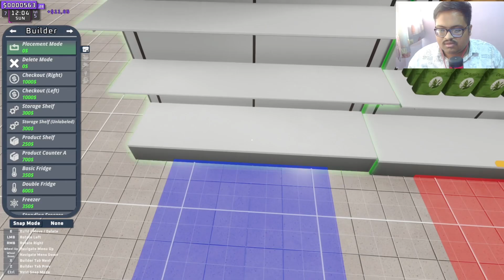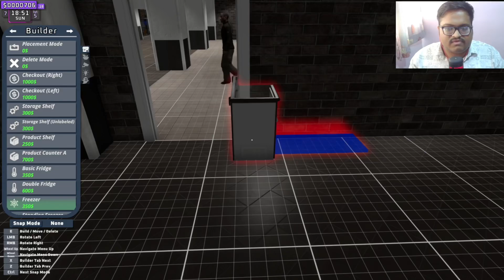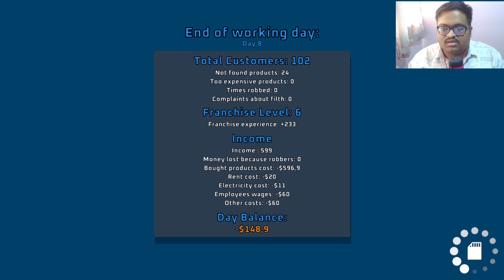I OPENED A NEW SUPER MARKET WITH ‪@TechnoGamerzOfficial ! 🤑 SUPER MARKET SIMULATOR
★ 𝗗𝗶𝘀𝗰𝗼𝗿𝗱 𝗦𝗲𝗿𝘃𝗲𝗿 ★
                  𝗜𝗻𝘃𝗶𝘁𝗲 𝗟𝗶𝗻𝗸 :-    / discord
                                         ★ 𝗦𝗢𝗖𝗜𝗔𝗟 𝗠𝗘𝗗𝗜𝗔 ★

                                 ★ 𝗧𝗼 𝗔𝗽𝗽𝗿𝗲𝗰𝗶𝗮𝘁𝗶𝗼𝗻 𝗨𝘀𝗲 ★
𝗨𝗣𝗜 𝗜𝗗:- omtilekar7@okhdfcbank

💻 PC SPECIFICATIONS

  💠   SSD - 1TB  DDR4
  💠   HDD - 1TB
  💠   Ram - 24GB
  💠   Graphic Card -  Nvidia Gtx 1650 4GB
  💠   Monitor -
  💠   Keyboard - Zebronics Combo
  💠   Headphones - Hyper X